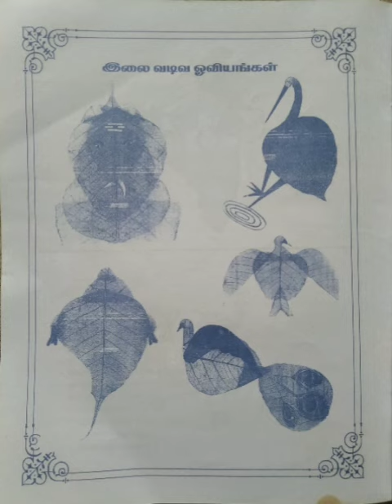இலை வடிவ ஓவியங்கள்@மகேஸ்